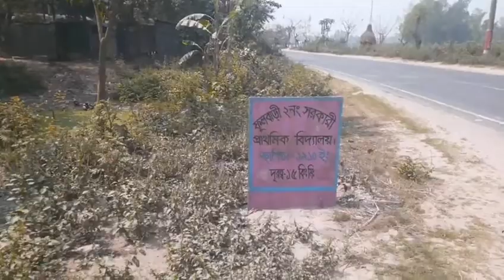লকডাউন গাইবান্ধা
Indoor Tv HT,দেখুন থানার OC কিভাবে স্যালুট জানালেন